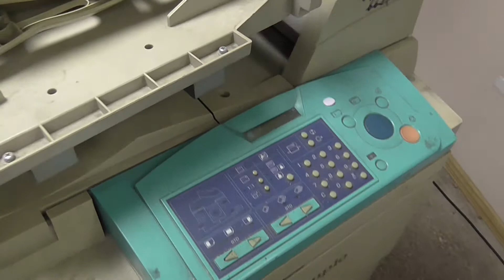Duplo 21S техническое обслуживание и ремонт